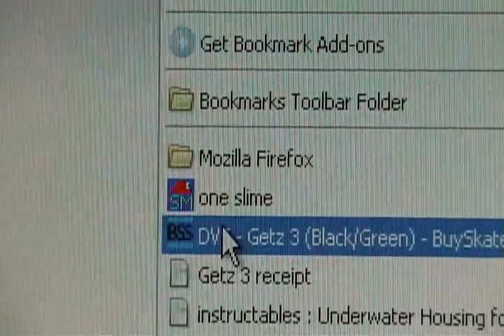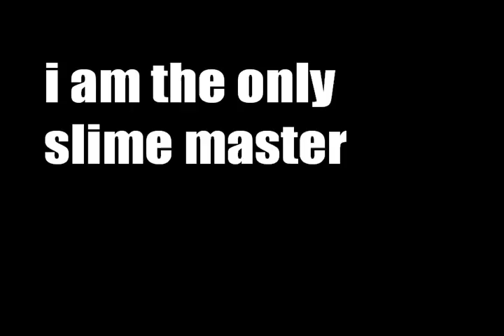GOLDEN BOY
golden boy's voyage to becoming the slime master of the universe